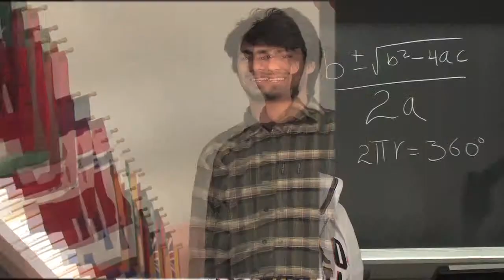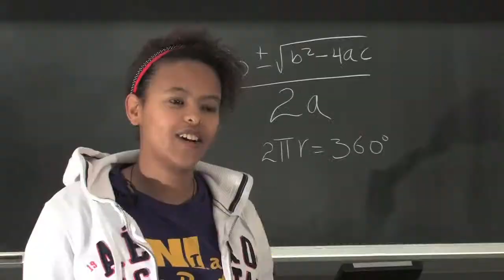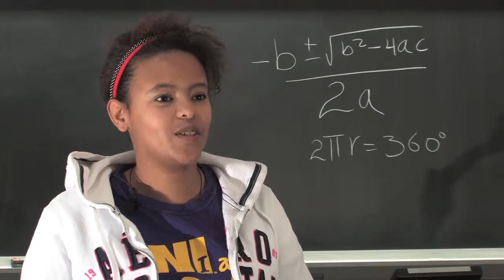University of Northern Iowa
Students discuss UNI